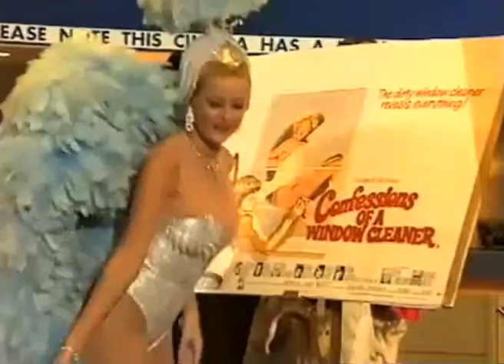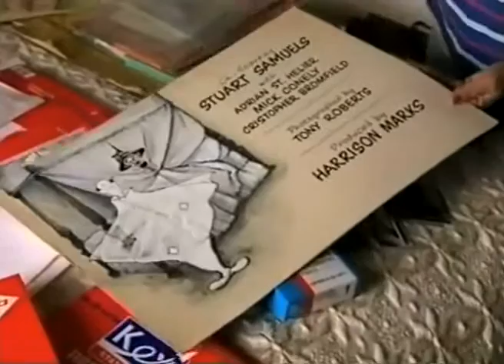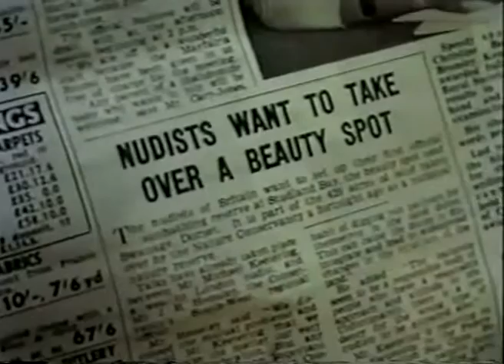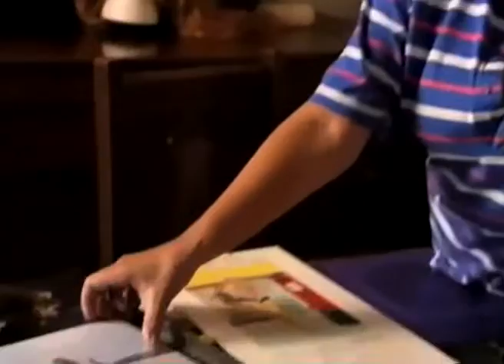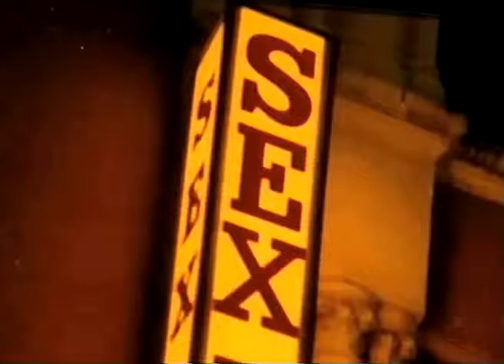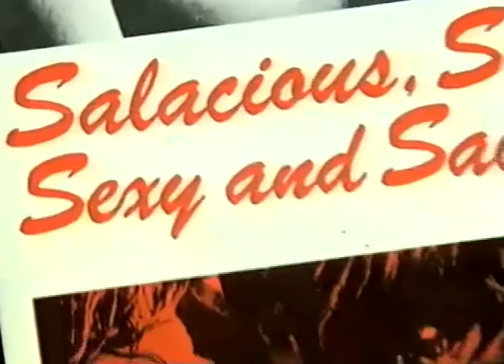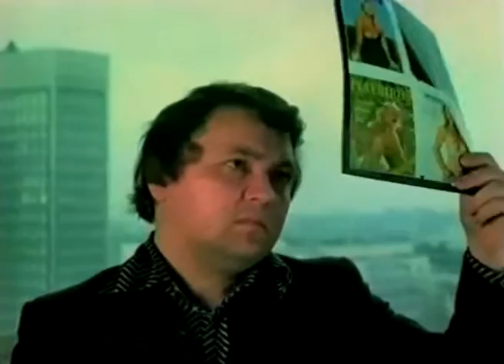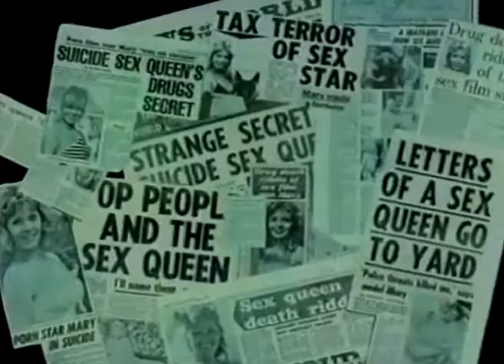Forbidden Weekend Doing Rude Things 1995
A documentary looking at the naughty history of the British sex film industry.  Directed by Kristiene Clarke and Produced by Mark Forstater. Made as part of the BBC Censored season.